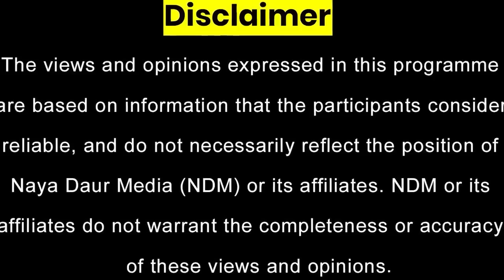Where Imran Khan Did All His Partying, Who Was Vicky? | Aun Chaudhry's Interview With Javed Ch